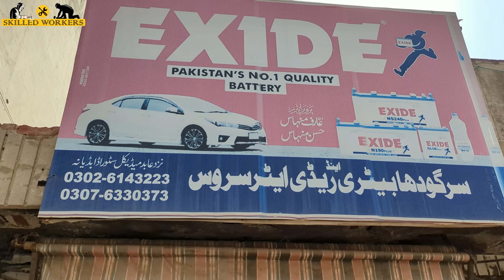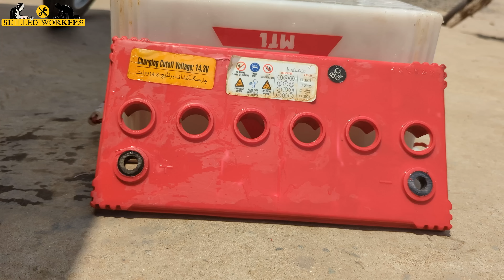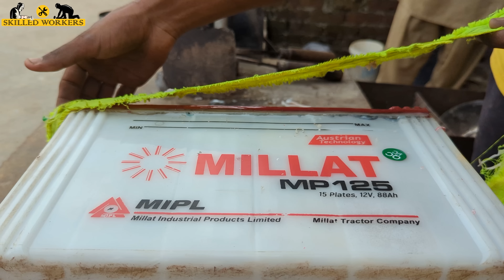How To Restore Old Lead Acid Battery | Old Battery Bring Back To Life Again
Complete Restoration process of old lead acid battery by a young skilled worker.
lead acid battery repair tools
lead acid battery repair at home
lead acid battery repair kaise karen
lead acid battery repair e bike
restoration of battery
restoration of old battery
restoration of lead acid battery
restoration of truck battery
restoration of 12v battery
restoration of acid battery
restoration of tubular battery
asme battery repair
battery cells repair
how to repair battery
how to restore battery